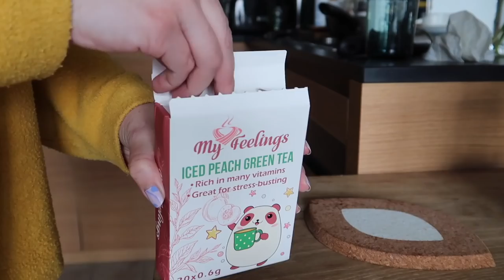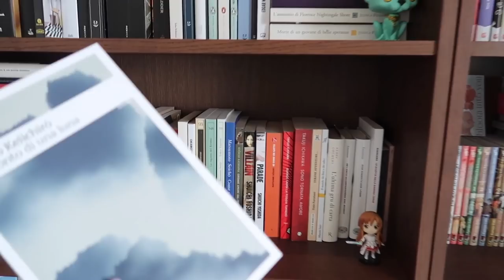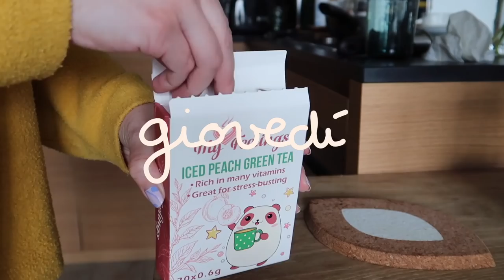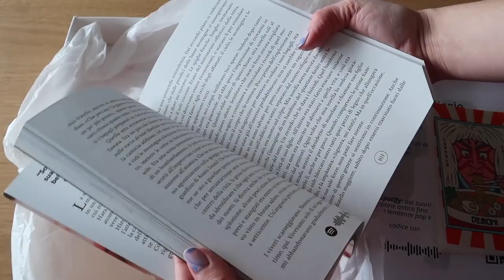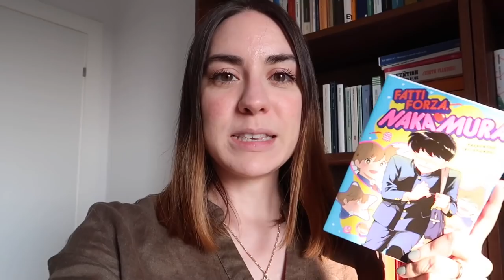Anniversario e pulizie di casa | VLOG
Questa settimana abbiamo celebrato il nostro tredicesimo anniversario e mi sono dedicata al riordino e pulizia della casa.

Un posto tranquillo
Neve di primavera
Fatti forza Nakamura!
Racconto di una luna
L'ultima estate di Hiroshima